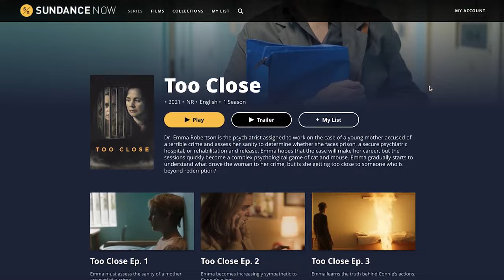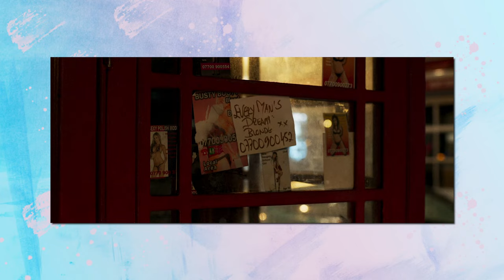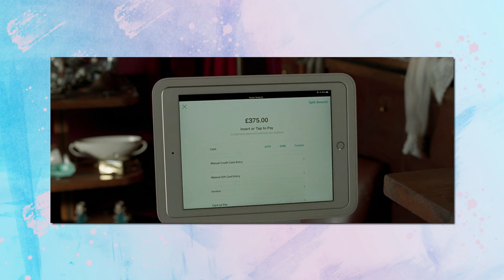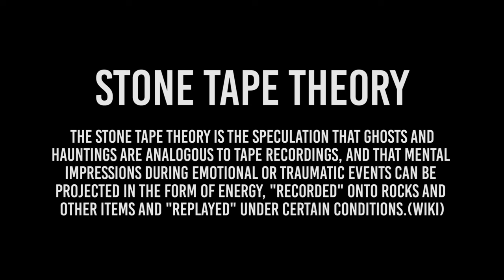The Twisted Horror of LAST NIGHT IN SOHO | Explained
Still not over Anya.